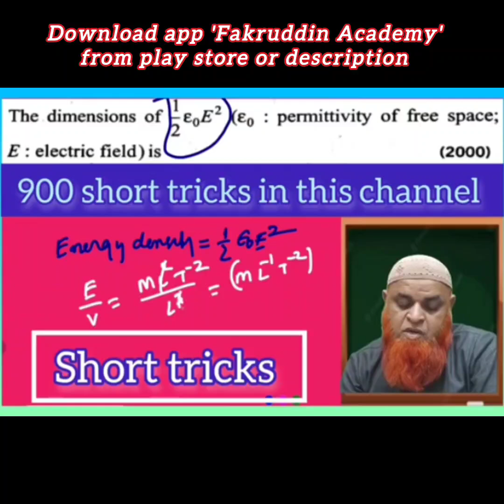Units and Measurements class 11 | NEET 2024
In this video we have discussed about physics |tricks for Neet 2024 and neet strategy|
kinematics short tricks|
work energy power class 11 |
Motion in one dimension class 11|
Atoms short tricks|
Physics tricks for Neet|
My videos are included with
1) Physics strategy for jee mains 2024,
2) Relative motion tricks for neet,
3) Constrained motion neet,
4) Relative velocity,
5) Circular motion neet 2024,
6) Kinematics short tricks for neet,
7) Motion in one dimension tricks
8) Relative motion classplus 11 neet,
9) Relative motion tricks